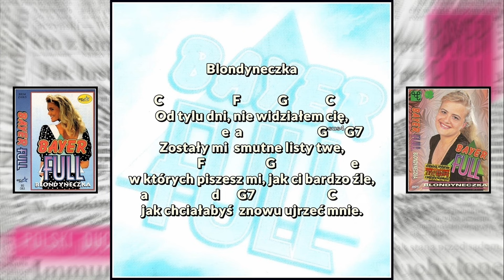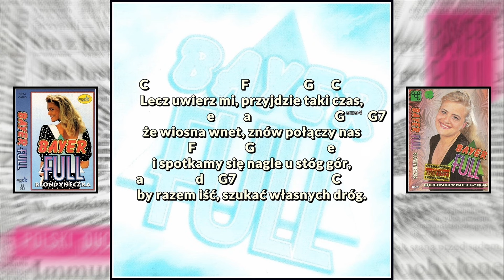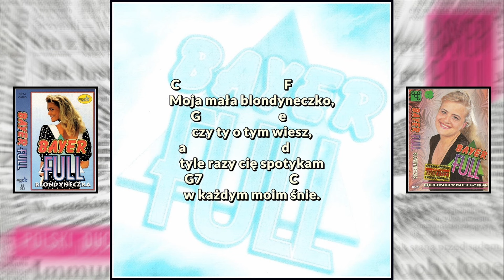Bayer Full - Blondyneczka (Lyric Video 1992)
Od tylu dni, nie widziałem cię,
zostały mi smutne listy twe,
w których piszesz mi, jak ci bardzo źle,
jak chciałabyś znowu ujrzeć mnie.

Moja mała blondyneczko
czy ty o tym wiesz
tyle razy cię spotykam
W każdym moim śnie.

Lecz uwierz mi, przyjdzie taki czas,
że wiosna wnet, znów połączy nas
i spotkamy się nagle u stóg gór,
by razem iść, szukać własnych dróg.